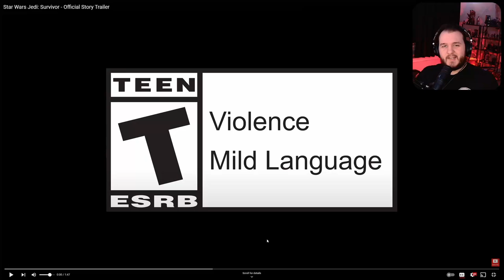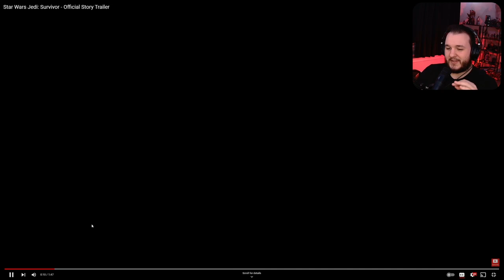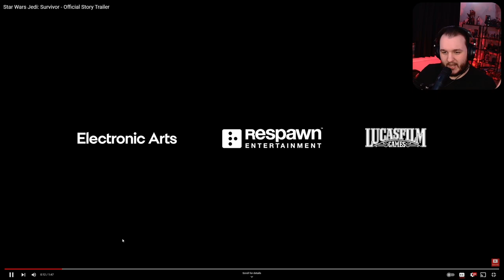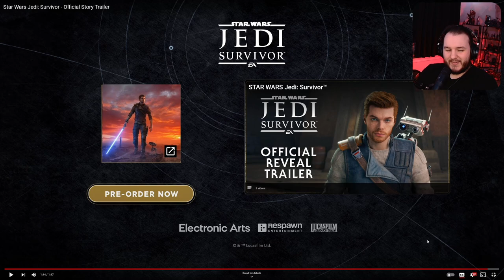Star Wars: Jedi Survivor - New Official Story Trailer Reaction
In this video, I take a look the latest @EAStarWars   Jedi Survivor trailer and give my reaction to the trailer. I'll give my first impressions, any thoughts and lite review on what we watch.